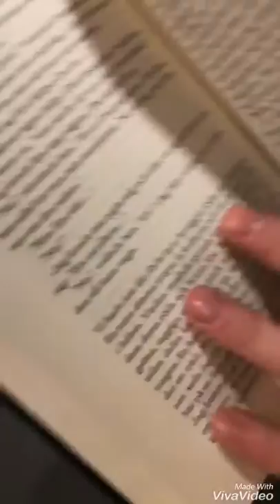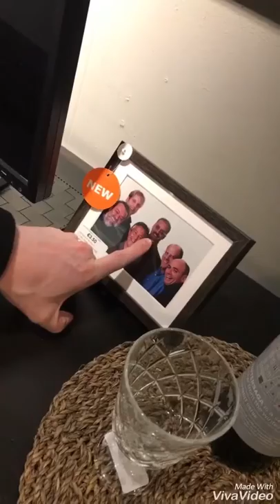Alan partridge shows us his gaff